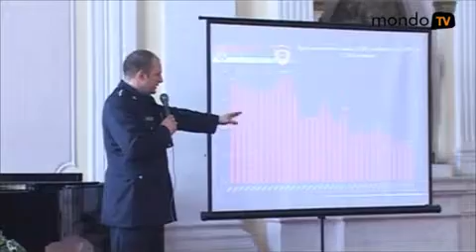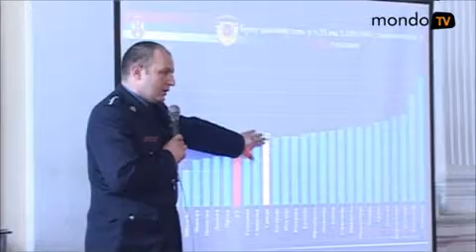Kada voziš, parkiraj telefon u Kragujevcu